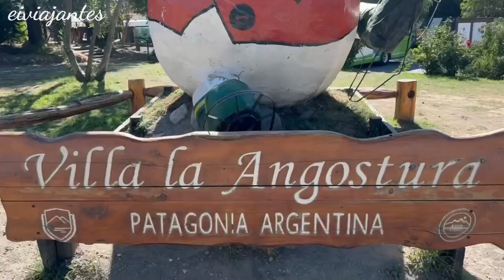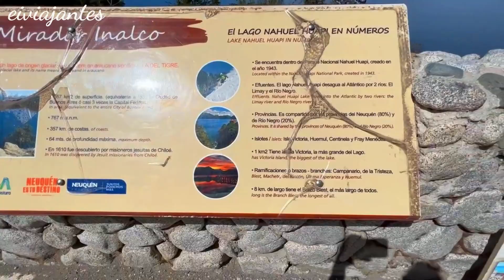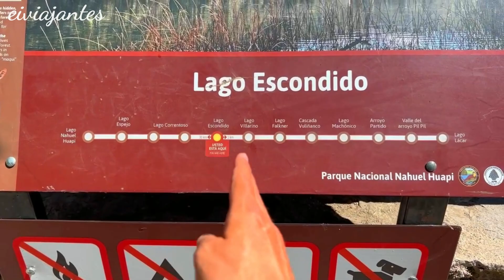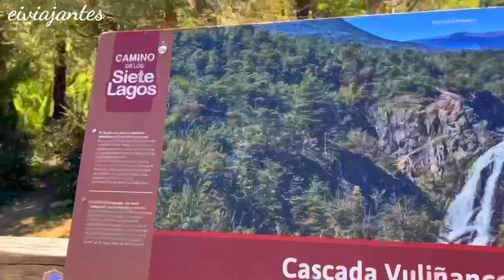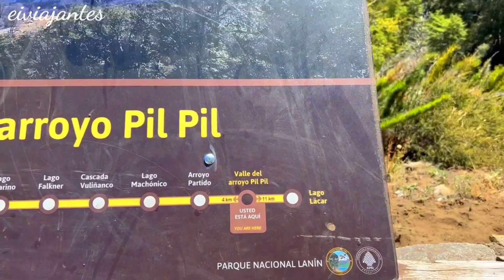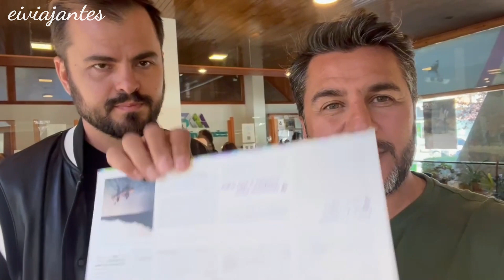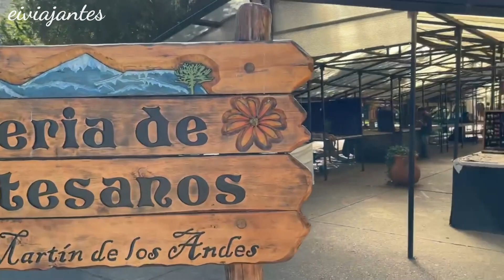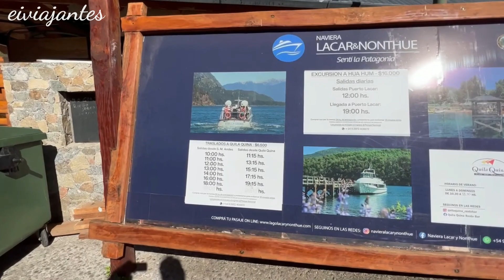ROTA DOS SETE LAGOS | A ESTRADA MAIS LINDA DA ARGENTINA | IMPERDÍVEL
Saímos de Bariloche rumo a San Martín de Los Andes, seguindo pela ROTA DOS SETE LAGOS, a estrada mais linda da Argentina!! Passamos por Villa La Angostura e percorremos esse trecho da Ruta 40, parando para admirar paisagens incríveis e lagos cristalinos. Chegando em San Martín de Los Andes, fizemos um tour pela cidade, mostrando detalhes, onde comer, o que conhecer, com preços. Você não pode deixar de incluir esses destinos no seu roteiro de viagem. No vídeo mostramos tudo que você precisa saber.

Estamos em uma viagem de carro pelas Américas com nosso cachorrinho Baruk, conhecendo vários lugares incríveis pelo caminho e mostrando tudo pra você!!

E se quiser saber também como economizar em uma viagem, conhecer vários pontos turísticos gratuitos, não deixe de nos seguir e assistir todos os vídeos, trazemos várias dicas de cidades e lugares incríveis que já passamos e tantas outras pelas quais passaremos, e temos certeza que ajudará muito a programar suas próximas viagens!

Poderá conhecer muitas outras atrações nos próximos vídeos como também nos anteriores. Lembrando que existem várias atrações e Pontos Turísticos gratuitos e mostramos tudinho, inclusive com valores (preços), pra você aqui no Canal "Eiviajantes".

Esperamos que goste dos vídeos e das dicas.

Aproveite também para deixar o seu Like, Compartilhar e Comentar. Sua opinião é muito importante pra nós.

Pode chegar e sinta-se à vontade. Será um prazer ter sua companhia nessa aventura e em muitas outras que virão.

Conecte-se com a gente:

👉Mais dicas em nosso Instragram: @eiviajantes (Siga a gente por lá também, sempre postamos novidades!)

👉Mais dicas em nosso TikTok:@eiviajantes

Elcio e Izac - Eiviajantes